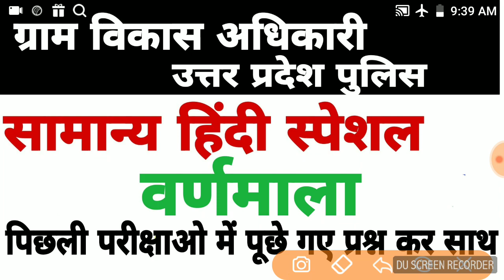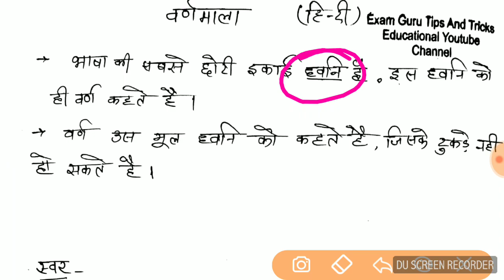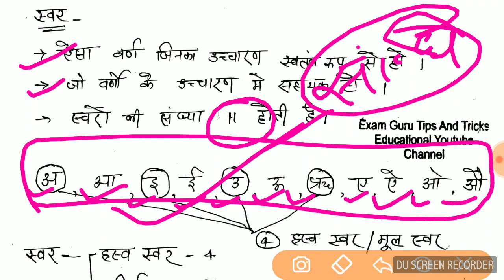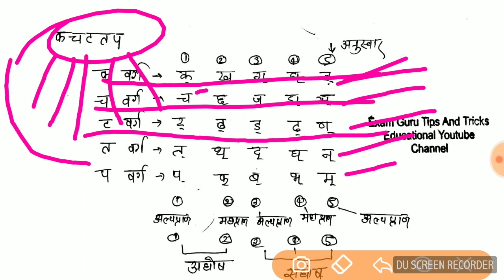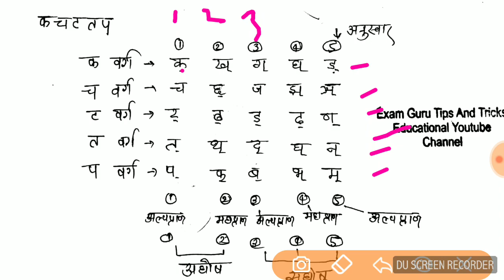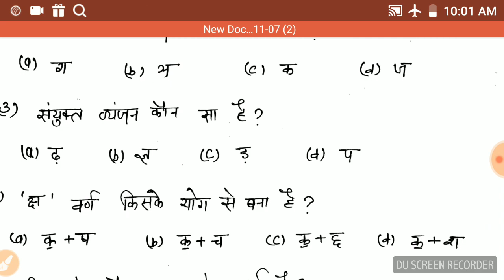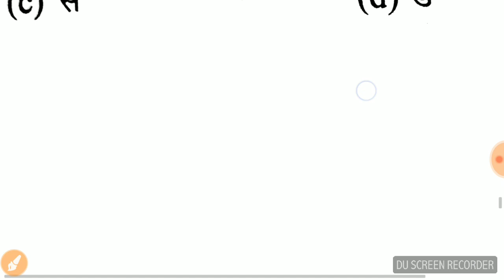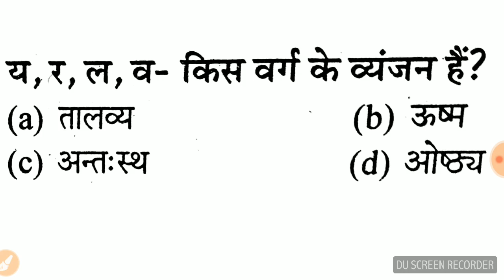वर्णमाला पूरा इससे बाहर कुछ नही|Varnmala Hindi UPP/VDO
VDO/UPP सामान्य हिंदी(हिंदी भाषा)|Crash Course|Most Important Questions